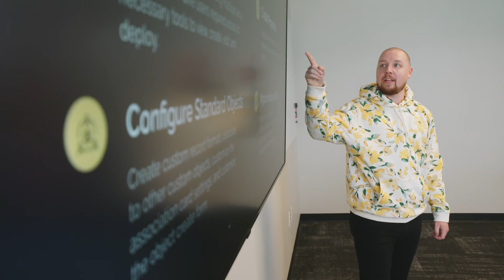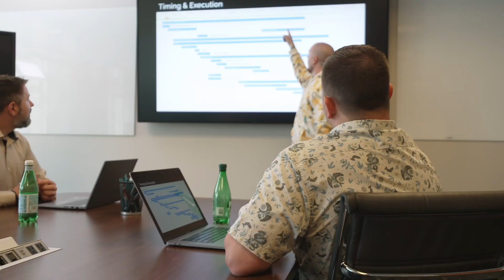Uber Freight Packed Up Their Data and Shipped it to HubSpot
When Uber acquired a transportation and logistics company, Transplace, for their Uber Freight service, they had to combine their tech stacks. They needed to merge separate Marketo, Pardot, and Salesforce instances into HubSpot ...and they had 6 months to do it. That's where Aptitude 8 came in. Showcasing our in-depth knowledge of HubSpot, we efficiently executed this complex double migration and saved Uber Freight $180k in annual tech spend and years of stress and migration issues.

If you've been considering switching to HubSpot, contact Aptitude 8